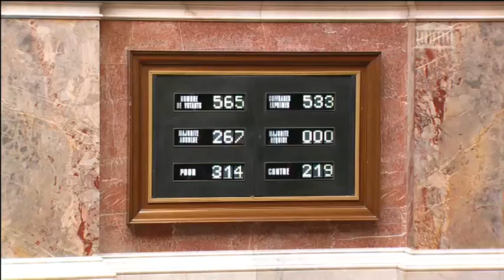Discours de clôture de S.Royal lors de l'adoption de la loi sur la transition énergétique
Ancienne mandature
2 avril 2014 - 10 mai 2017
Ségolène Royal

Ségolène Royale adresse ses remerciements à l'assemblée nationale et salue le vote de la loi sur la transition énergétique pour la croissance verte.
Le projet de loi sur la transition énergétique pour la croissance verte vient d'être voté en première lecture à l'Assemblée Nationale, le mardi 14 octobre 2014.